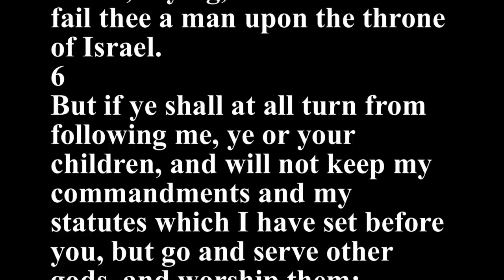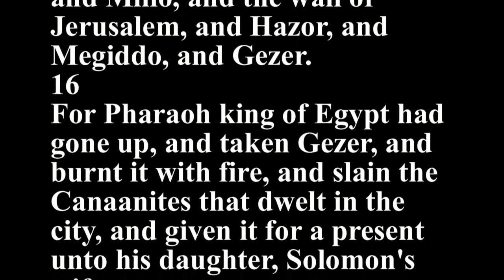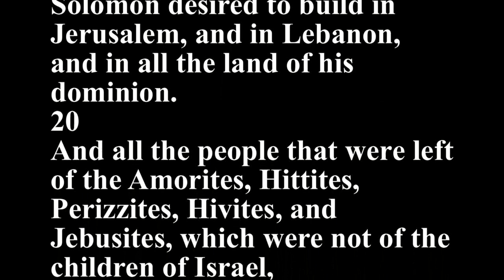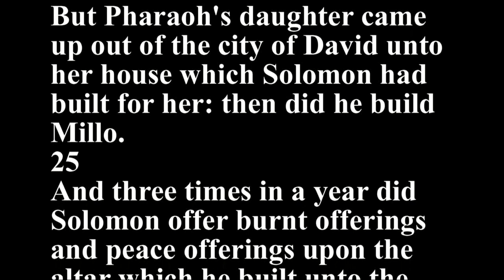1 Kings 9 - Holy Bible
1
And it came to pass, when Solomon had finished the building of the house of the LORD, and the king's house, and all Solomon's desire which he was pleased to do,
2
That the LORD appeared to Solomon the second time, as he had appeared unto him at Gibeon.
3
And the LORD said unto him, I have heard thy prayer and thy supplication, that thou hast made before me: I have hallowed this house, which thou hast built, to put my name there for ever; and mine eyes and mine heart shall be there perpetually.
4
And if thou wilt walk before me, as David thy father walked, in integrity of heart, and in uprightness, to do according to all that I have commanded thee, and wilt keep my statutes and my judgments:
5
Then I will establish the throne of thy kingdom upon Israel for ever, as I promised to David thy father, saying, There shall not fail thee a man upon the throne of Israel.
6
But if ye shall at all turn from following me, ye or your children, and will not keep my commandments and my statutes which I have set before you, but go and serve other gods, and worship them:
7
Then will I cut off Israel out of the land which I have given them; and this house, which I have hallowed for my name, will I cast out of my sight; and Israel shall be a proverb and a byword among all people:
8
And at this house, which is high, every one that passeth by it shall be astonished, and shall hiss; and they shall say, Why hath the LORD done thus unto this land, and to this house?
9
And they shall answer, Because they forsook the LORD their God, who brought forth their fathers out of the land of Egypt, and have taken hold upon other gods, and have worshipped them, and served them: therefore hath the LORD brought upon them all this evil.
10
And it came to pass at the end of twenty years, when Solomon had built the two houses, the house of the LORD, and the king's house,
11
(Now Hiram the king of Tyre had furnished Solomon with cedar trees and fir trees, and with gold, according to all his desire,) that then king Solomon gave Hiram twenty cities in the land of Galilee.
12
And Hiram came out from Tyre to see the cities which Solomon had given him; and they pleased him not.
13
And he said, What cities are these which thou hast given me, my brother? And he called them the land of Cabul unto this day.
14
And Hiram sent to the king sixscore talents of gold.
15
And this is the reason of the levy which king Solomon raised; for to build the house of the LORD, and his own house, and Millo, and the wall of Jerusalem, and Hazor, and Megiddo, and Gezer.
16
For Pharaoh king of Egypt had gone up, and taken Gezer, and burnt it with fire, and slain the Canaanites that dwelt in the city, and given it for a present unto his daughter, Solomon's wife.
17
And Solomon built Gezer, and Bethhoron the nether,
18
And Baalath, and Tadmor in the wilderness, in the land,
19
And all the cities of store that Solomon had, and cities for his chariots, and cities for his horsemen, and that which Solomon desired to build in Jerusalem, and in Lebanon, and in all the land of his dominion.
20
And all the people that were left of the Amorites, Hittites, Perizzites, Hivites, and Jebusites, which were not of the children of Israel,
21
Their children that were left after them in the land, whom the children of Israel also were not able utterly to destroy, upon those did Solomon levy a tribute of bondservice unto this day.
22
But of the children of Israel did Solomon make no bondmen: but they were men of war, and his servants, and his princes, and his captains, and rulers of his chariots, and his horsemen.
23
These were the chief of the officers that were over Solomon's work, five hundred and fifty, which bare rule over the people that wrought in the work.
24
But Pharaoh's daughter came up out of the city of David unto her house which Solomon had built for her: then did he build Millo.
25
And three times in a year did Solomon offer burnt offerings and peace offerings upon the altar which he built unto the LORD, and he burnt incense upon the altar that was before the LORD. So he finished the house.
26
And king Solomon made a navy of ships in Eziongeber, which is beside Eloth, on the shore of the Red sea, in the land of Edom.
27
And Hiram sent in the navy his servants, shipmen that had knowledge of the sea, with the servants of Solomon.
28
And they came to Ophir, and fetched from thence gold, four hundred and twenty talents, and brought it to king Solomon.